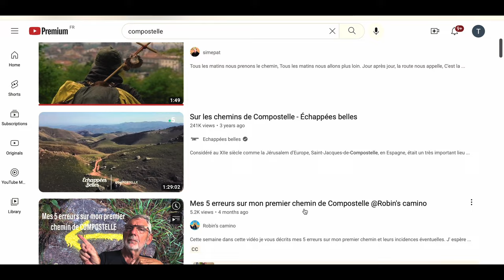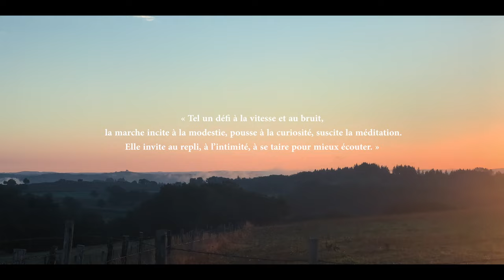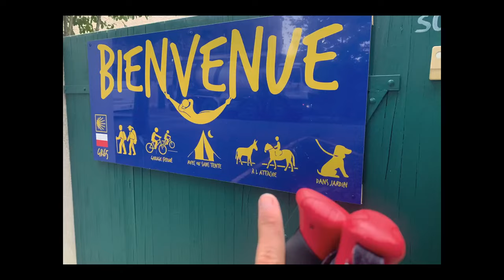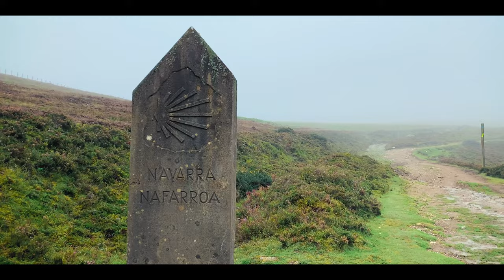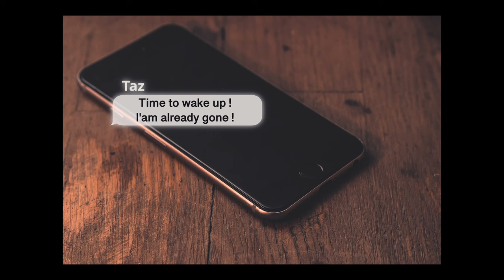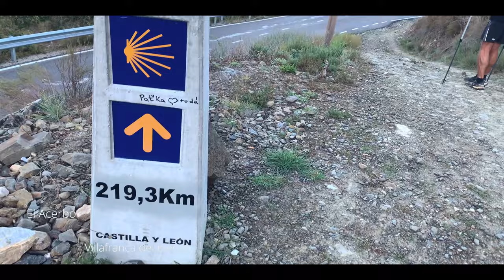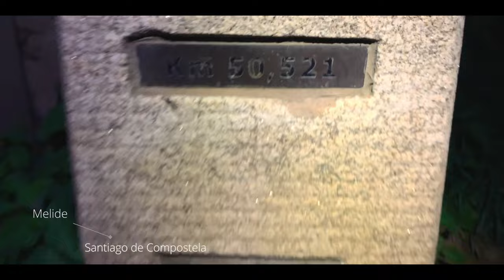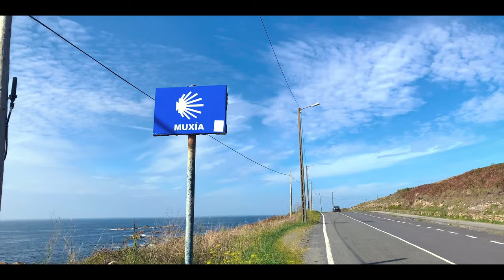43 jours sur les Chemins de Compostelle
Via Podiensis - Camino Francés